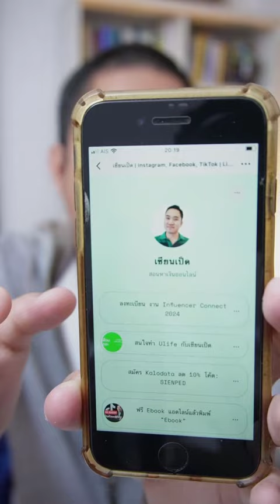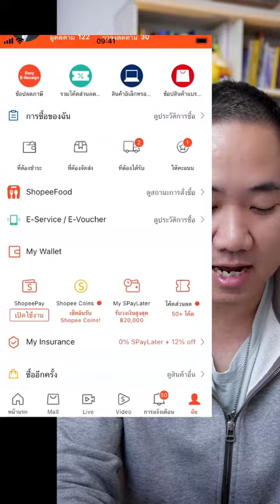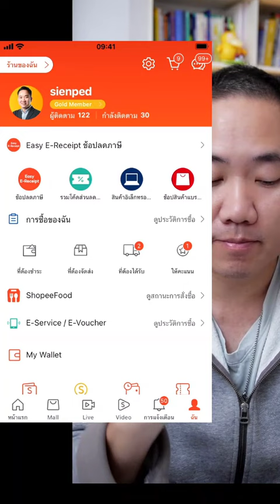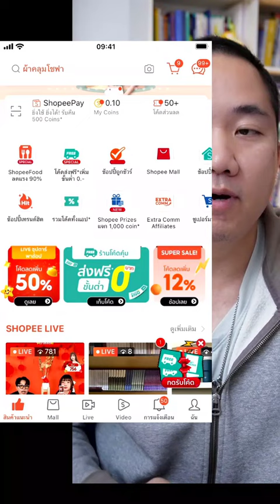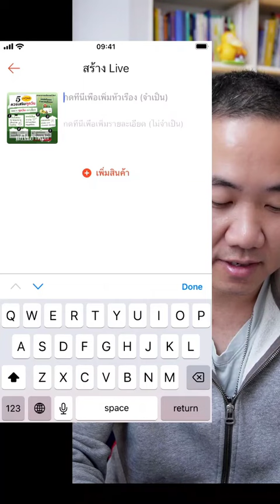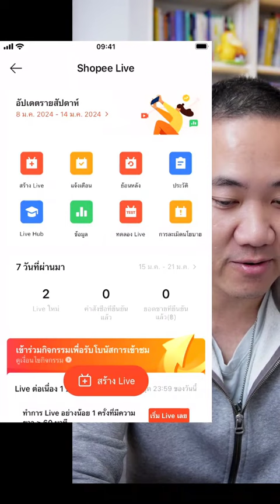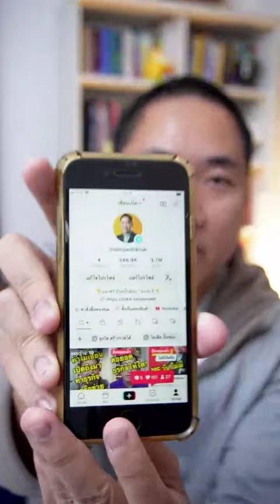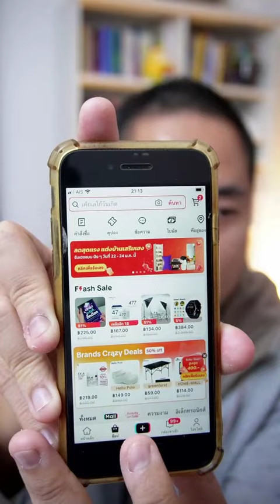(Live รีรัน) อัพเดทวิธี หาเงินออนไลน์ 22 ม.ค 2567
สนับสนุนเซียนเป็ดด้วยการสมัครสมาชิกรายเดือนๆละ 50 บาท กด Join เพื่อสมัคร